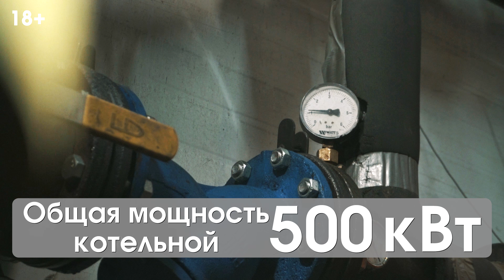Подогрев Футбольного Поля [КРАСНАЯ ПРЕСНЯ] Обогрев Стадиона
👉 Гайд "Как потратить на монтаж отопления меньше, и при этом получить больше?"
ПОДОГРЕВ ФУТБОЛЬНОГО ПОЛЯ / ОБОГРЕВ СТАДИОНА. Система подогрева футбольного поля "Красная Пресня", Москва. Нужен подогрев футбольных полей?

Как правильно, эффективно и экономно сделать подогрев футбольного поля? Обогрев стадиона имеет огромное значение в холодную пору года. И мы - ЛТГрупп - в этом специалисты.

Делали обогрев футбольных полей уже не раз. Технология обогрева футбольного поля не одна и перед собственником стоит задача выбрать наиболее эффективную и в тоже время экономную технологию.

В этом видео мы поделимся с вами примером того, как мы сделали обогрев футбольного поля "Красная пресня". Если вы искали: системы подогрева футбольных полей, обогрев футбольных полей и газонов, отопление футбольного манежа или подогрев для футбольного поля, то это видео точно вам будет полезно!!

В этом видео говорим про:
- отопление футбольного поля
- подогрев поля футбольного цена
- футбольное поле с подогревом